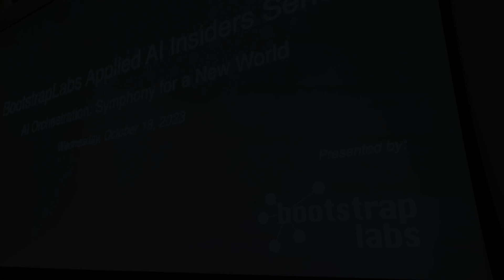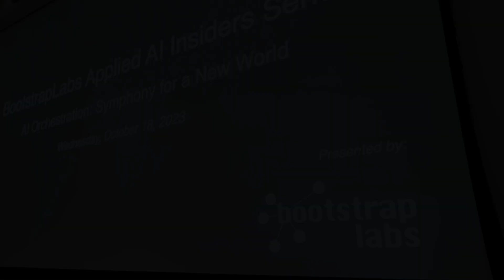Nodle CEO & Co-founder Micha Benoliel interviewed by BootstrapLabs, June 2024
Check out Nodle's CEO & Co-founder Micha Benoliel who was recently interviewed by BootstrapLabs in San Francisco. In this interview, Micha talks about trust, transparency and media authentication. While we’re all bullish on AI, we must continue the successful adoption and deployment of AI technologies with proper oversight and balance. A lot of tough questions were asked – especially about Nodle's new media authentication app, Click, which leverages blockchain to prove the authenticity of photos and videos. Check it out and let us know what questions you have about all this, in the comments below.